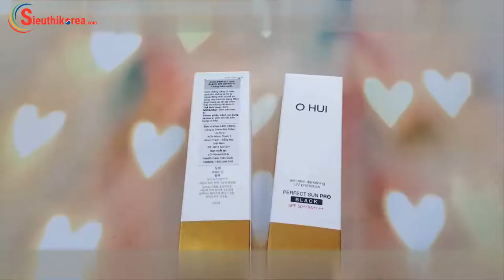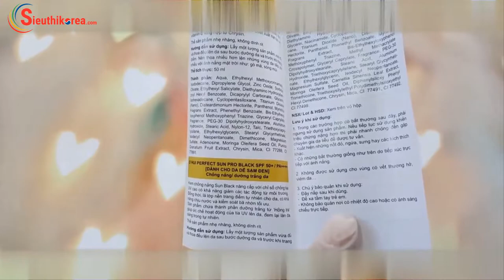Kem Chống Nắng Ohui Perfect Sun Black | SIÊU THỊ KOREA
- Chị em ai mà không muốn mình đẹp và nổi bật mỗi khi ra đường. Một bộ quần áo đẹp, một làn da trắng nhưng bạn e ngại vì sợ ánh nắng, tia cực tím.
- Từ nay bạn không cần phải lo lắng nữa cứ thoải mái ra đường mà không lo ngại những ánh nắng nữa.

-  Kem Chống Nắng Ohui Perfect Sun Black bảo vệ làn da bạn một cách khỏe mạnh.

- Điều tuyệt vời:  Với kem chống nắng Ohui bạn cứ thoải mái mặc theo phong cách của bạn.

- Đừng quên theo dõi các kênh thông tin chính thức khác của Siêu Thị Korea